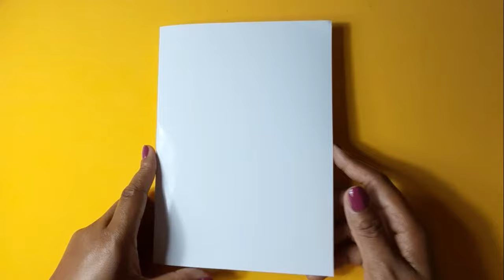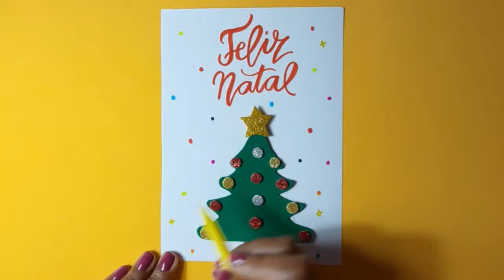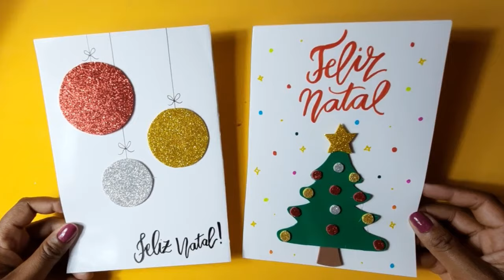Como fazer CARTÃO de Natal fácil | CARTÃO de EVA ❤ Hellen Chagas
Como fazer CARTÃO de Natal fácil | CARTÃO de EVA

❤ Gostou? CURTA

MATERIAIS:
- EVA
- Tesoura
- Cola quente
- Folha de foto